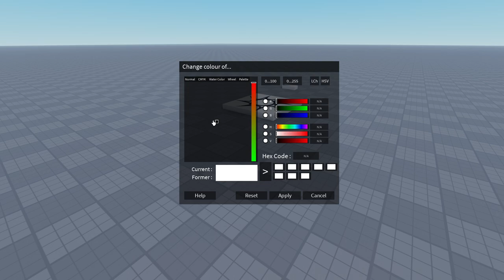Normal, CMYK or Watercolor?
Which colour-changing mode do you prefer: Normal, CMYK or Watercolor (but it is missing).